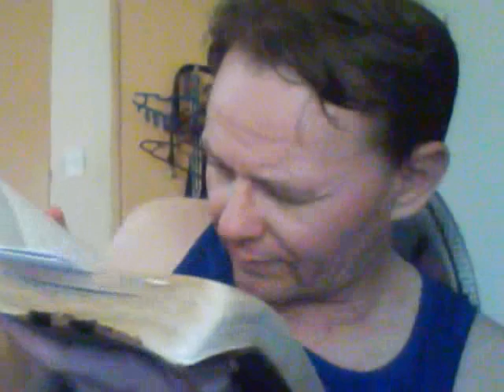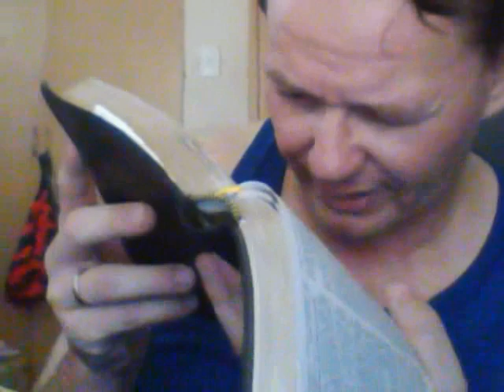Jesajan kirja (johdanto ja tiivistelmä)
Pääasialliset lähteet:  Raamattu Kansalle (1999/2012);  New King James Version (Wesley Bible).  En halua rikkoa tekijänoikeuksia.